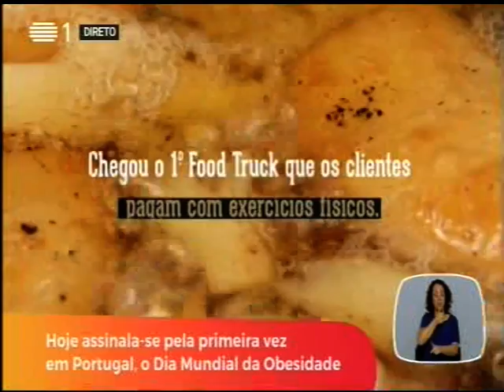Adexo RTP Dia Mundial Obesidade 2016